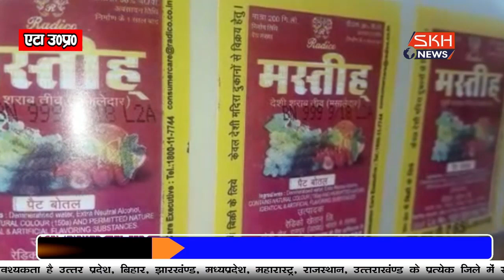एटा--देशी शराब बरामद,शराब माफियाओं को कर लिया गिरफ्तार